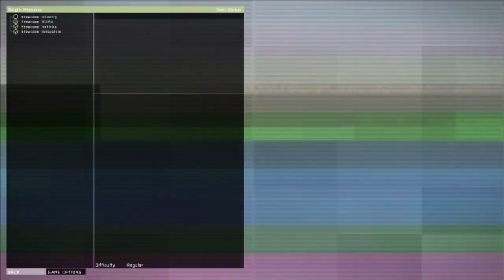ARMA 3 - Showcase: Helicopters (Playthrough)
ฝากกลุ่มสำหรับคนที่เล่น ArmA 3 หน่อย : (เถื่อนก็เล่นกับแท้ได้นะ)